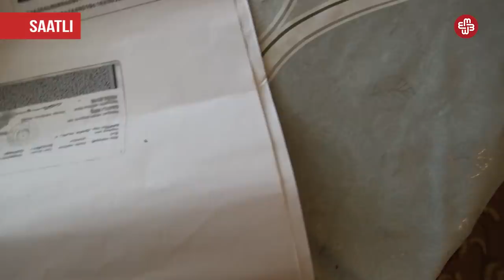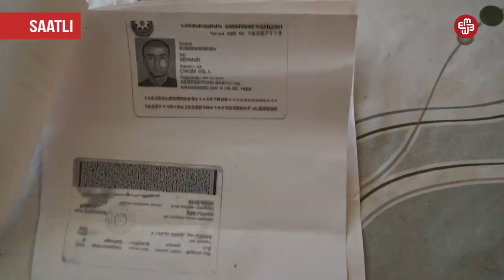Sənin Səsin: Saatlı sakini çıxılmaz vəziyyətdədir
"Sənin Səsin" proqramının budəfəki buraxılışından izləyəcəksiniz:
1) 100 manat borca görə bütün qışı soyuqda qalan ailədən reportaj
2) Hacıqabulun İcra başçısının özbaşınalıq etdiyi bildirilir
3) Zəngilanlı məcburi köçkünün evi yaşanmaz haldadır
4) Xətaidəki antisanitariya vəziyyətindən şikayət var